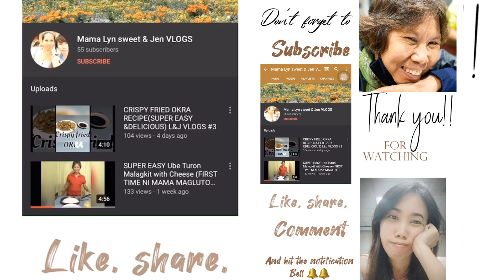How To Cook Pork Binagoongan | Mamay Lyn #36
INGREDIENTS

PORK
OIL
ONION
GARLIC
GARLIC, (Crushed and fried)
GREEN CHILI
SEASONING
WATER
BAGOONG ALAMANG (Small shrimp)

Happy cooking :)

THANK YOU SO MUCH PO FOR WATCHING, KEEP SAFE GOD BLESS